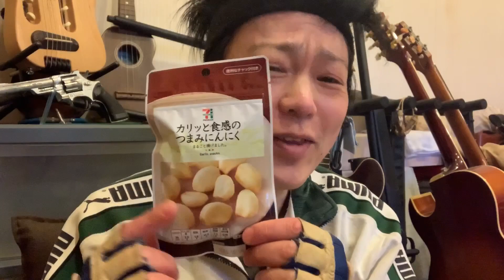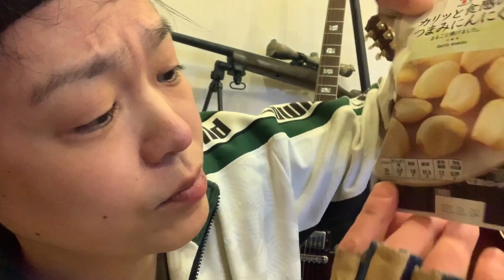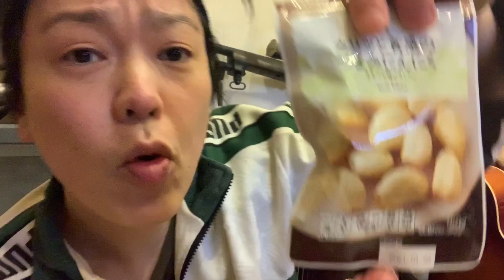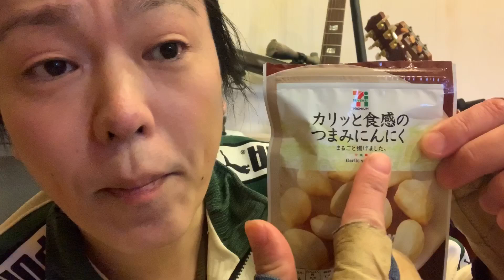【食レポ】カリッと食感のつまみにんにく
今回も、レポレポ レポレポ 食レポやで〜(☝︎ ՞ਊ ՞)☝︎

皆んなのアイドル、にんにく やで〜(☝︎ ՞ਊ ՞)☝︎

きゃっ(〃ω〃)

《関連動画》

カテゴリ分け再生リスト